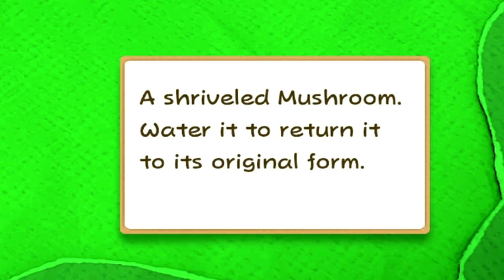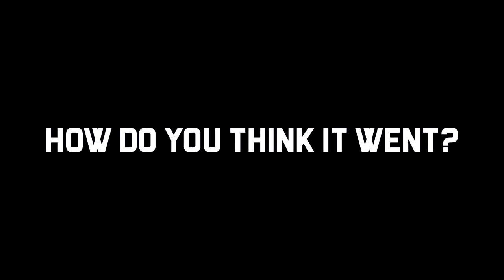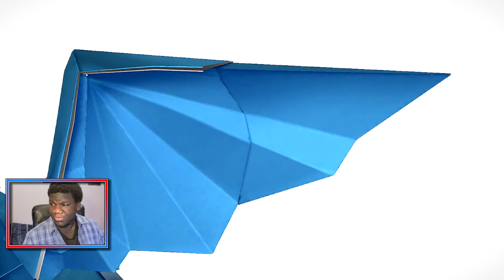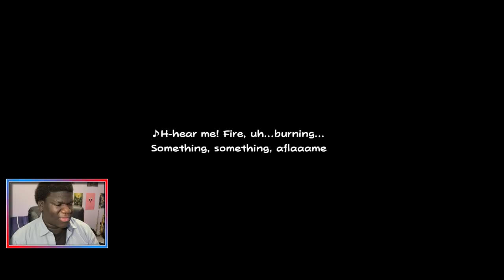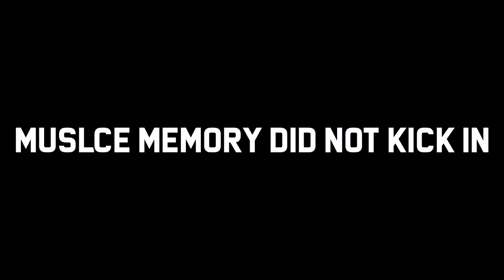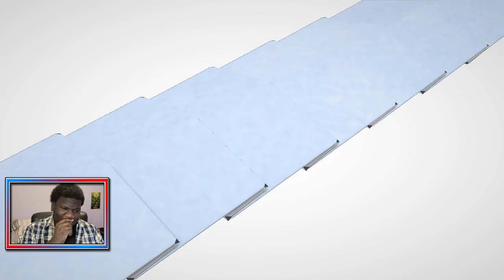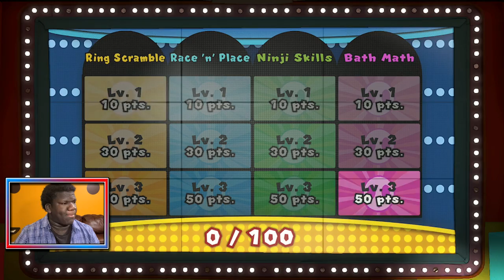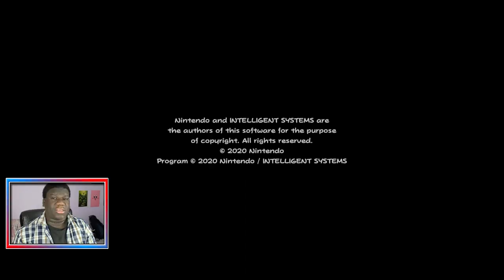Paper Mario: The Origami King - THE MOVIE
This is my ENTIRE playthrough of Paper Mario The Origami King! It was such a great journey so I figured I'd shove all the episodes into one big video! Some people prefer this apparently so I'm happy to go off! This took about 12 hours to render and is 110GBs big xD!

Also for some reason, the audio starts to slowly desync after a while. I have no idea what caused this but my guess is that Vegas isn't used to rendering an 18-hour video and messed up along the way.

**TIME STAMPS**
00:00:00 Opening
00:00:30 Start of Game
00:24:37 Red Streamer
03:10:23 Earth Vellumental Fight
03:15:36 Red Streamer Continued
03:39:27 Coloured Pencils Fight
04:01:21 Blue Streamer
05:04:48 Water Vellumental Fight
05:21:13 Blue Streamer Continued
07:23:33 Rubber Band Fight
07:42:08 Yellow Streamer
10:01:56 Fire Vellumental Fight
10:19:44 Yellow Streamer Continued
11:15:39 Hole Puncher Fight
11:42:27 Purple Streamer
13:24:20 Ice Vellumental Fight
13:40:54 Purple Streamer Continued
14:09:58 Tape Fight
14:24:58 Green Streamer
15:58:26 Sumo Bro Fight
16:06:31 Green Streamer Continued
16:27:58 Creepy Black Hand Fight
16:36:46 Green Streamer Continued Again
16:42:30 Scissors Fight
16:57:18 Endgame
17:36:08 Stapler Fight
17:55:59 Final Boss
18:24:38 Credits/Final Thoughts

OTHER NETWORKS!

EQUIPMENT!

POWER-UP NAMES!

Mushroom = Sam
Fire Flower = Diego de la Fuego
Ice Flower = Lou Frost
Propeller = Vincent
Mega Mushroom = Hugh Normis
Mini Mushroom = Clyde
Star = Stacy
Acorn = Ally
1Up = Kevin Uhp
Penguin Suit = Gunther
Hammer Suit = Hank
Builder Suit = Bob (RIP)
Super Bell = Percy
Super Leaf = Autumn
Golden Block = Don
Blue Shell = Sophia
Boomerang Flower = Conner